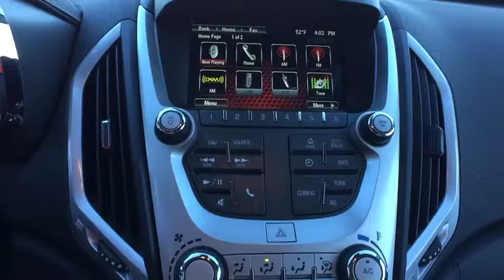2017 GMC Terrain Tulsa, Broken Arrow, Owasso, Bixby, Green Country, OK G70379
2017 GMC Terrain

Ferguson Superstore
1601 N Elm Place

Price includes: $500 - National Buick and GMC Bonus Cash. Exp. 01/03/2017 Ferguson Superstore is delighted to offer this attractive 2017 GMC Terrain SLE-1 in Slate Blue Metallic. Real Winner! Won't last long! PRICING INCLUDES FERGUSON DISCOUNT AND ALL NATIONAL AND REGIONAL INCENTIVES! #1 VOLUME GMC DEALER IN OKLAHOMA! You pay the price listed plus a $249 documentation fee, less any extra incentives if available and/or applicable. Please call to check on availability. NO BROKERS OR DEALERS, PLEASE.If you're looking for comfort and reliability that won't cost you tens of thousands then come check out this SUV today. Hits the road with the right stuff.We've Got What You're Looking For!